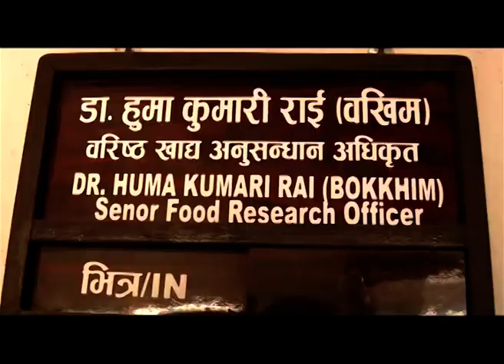Samakon-(ep85) |Nirmala Sharma| जिवन साथी छनोटको स्वतन्त्रता/Freedom to choose life partners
This episode is on "Marriage, Freedom to choose life partner and social recognition". The panelists of the program include Ms Ajnana Bishankhe, Leader of UCPN-M; Mr Dherandra Premarshi, Social Analyst and Writer and Ms Kunjan Ghimire 'Suntali', an actress.

The program will be repeated on Saturday from 11:00 am to 12:00 pm and on Thursday from 3:00 pm. to 4:00 pm.